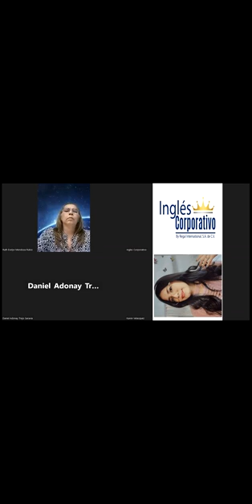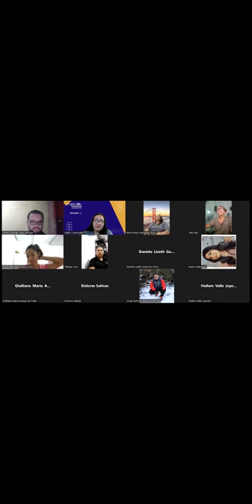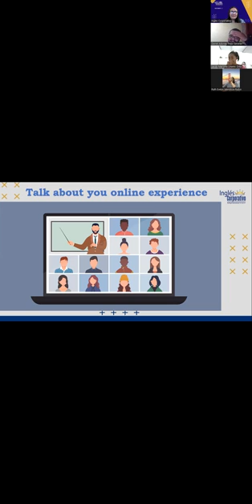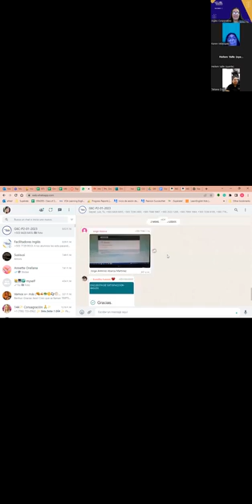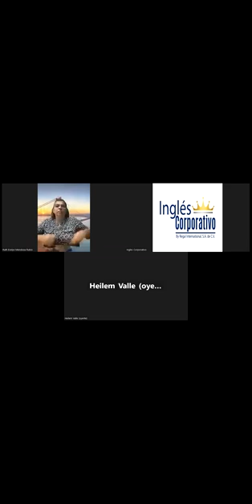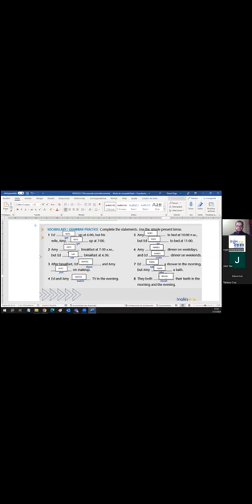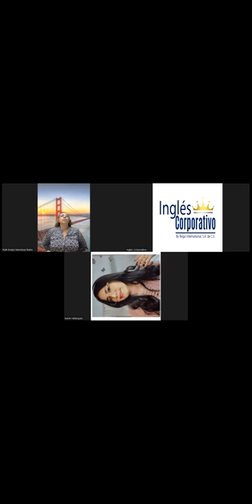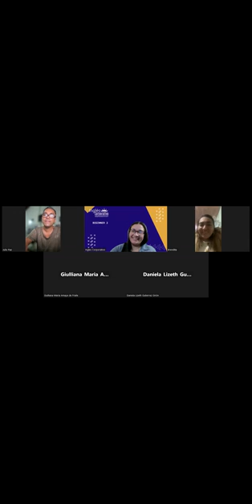Sesión 20-21-02-2023-29750-8048-0003/2023-Portillo-UNIT 4 REVIEW AND PRACTICE